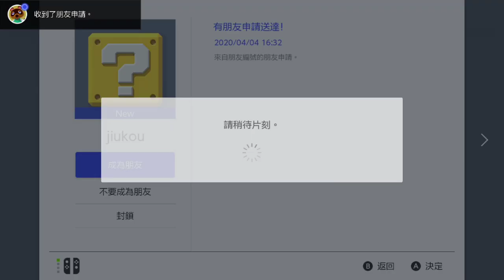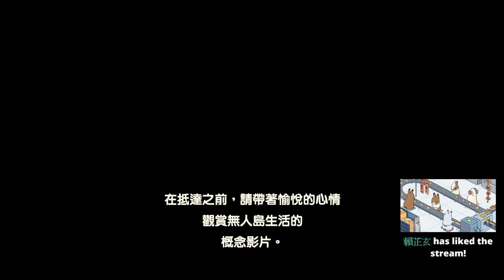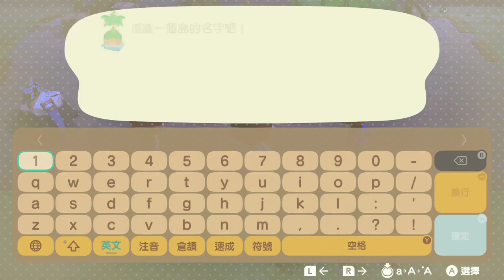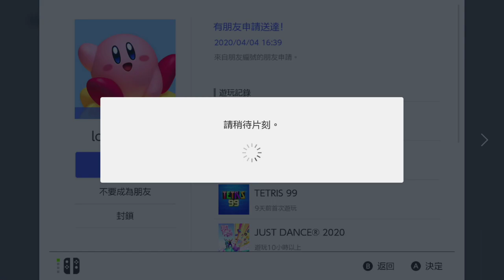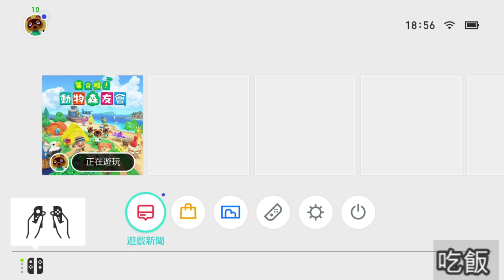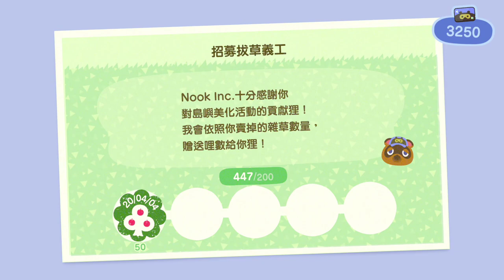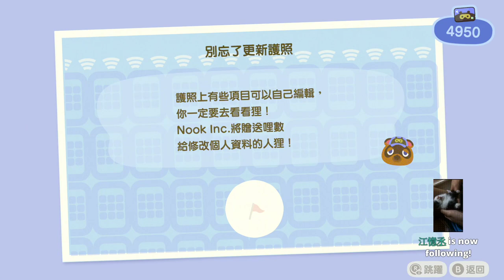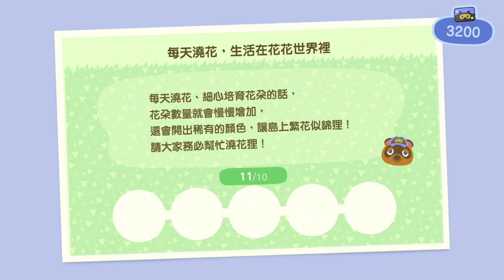【繁星】動物森友會 Day 1 2020 4 4